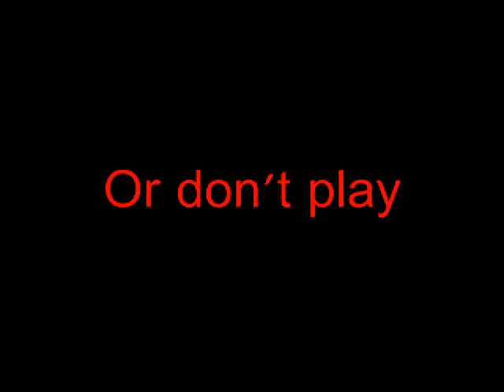ATP World Tour - Play Hard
An up close and action-packed montage featuring pro tennis players. Hope you enjoy :).

Federer Nadal Djokovic Roland Garros 2012 wimbledon 2012